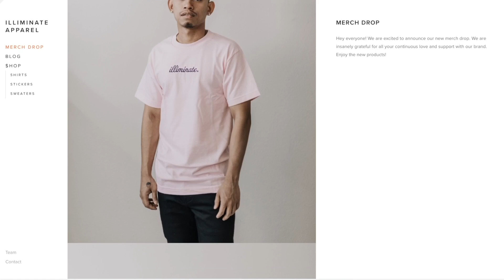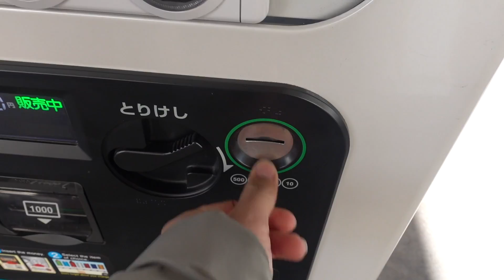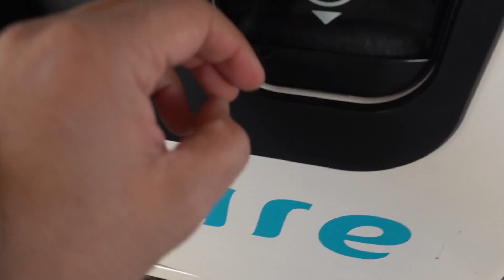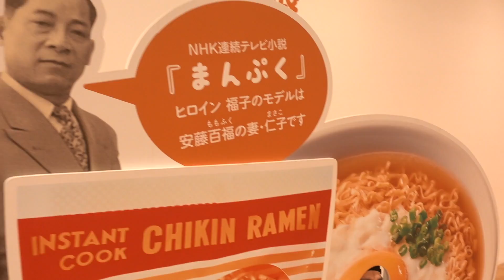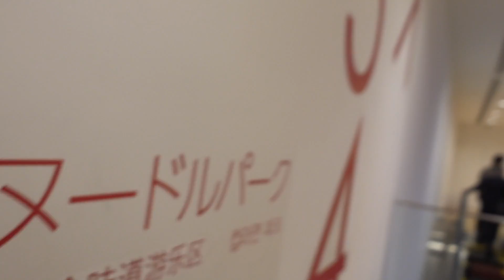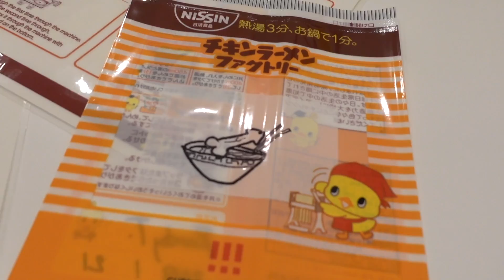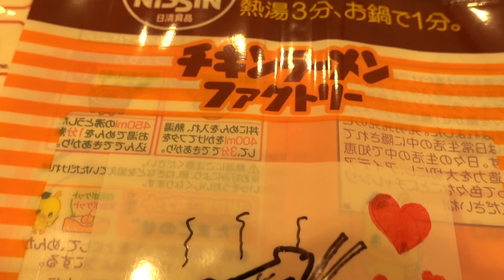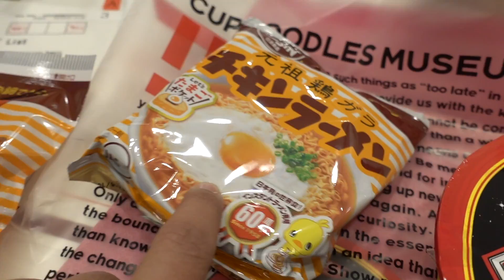Every BROKE car guy NEEDS this!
Want to start a clothing brand? Make your beautiful website with SquareSpace today!

In today's vlog, we head to where all broke guys go! This is the last of the Japan vlog, hope you guys had as much fun as we did. Huge shout out to @derpyfrs for making everything possible and @kino.sti for showing us around Japan and letting us stay at your home. We will miss you guys :( Come to San Jose anytime! We will show you guys how Californians hang out!